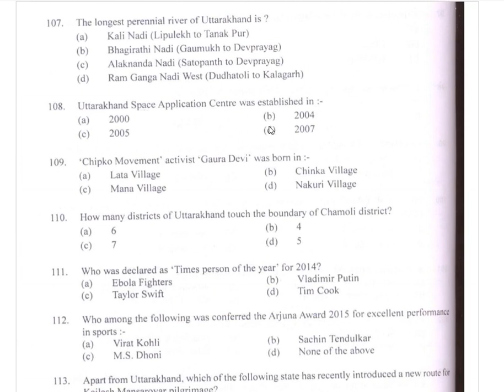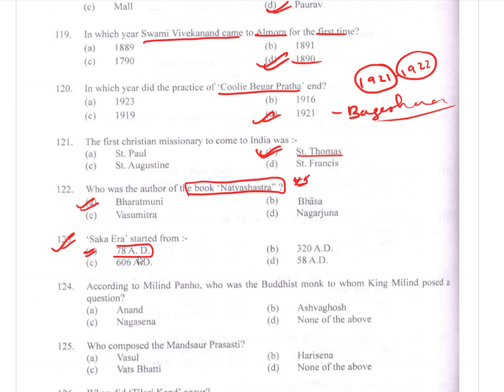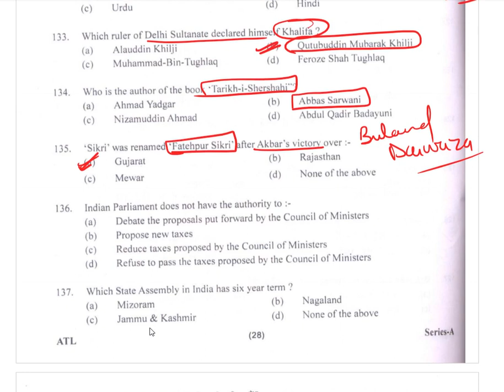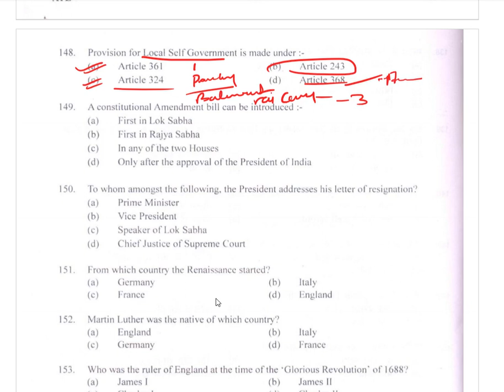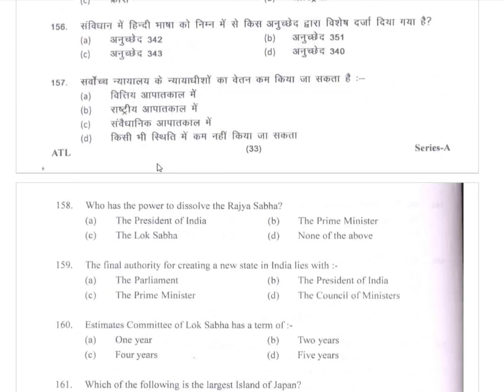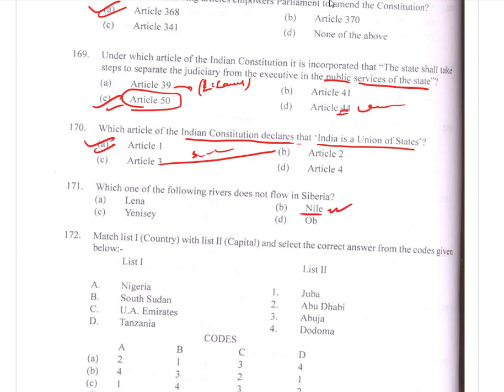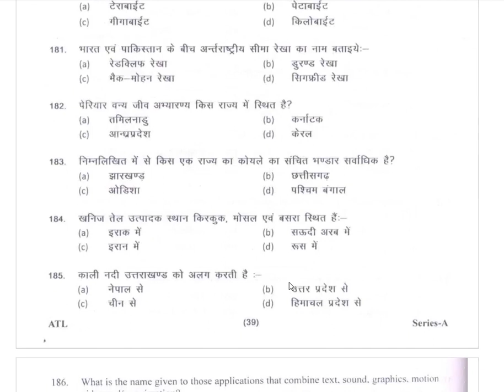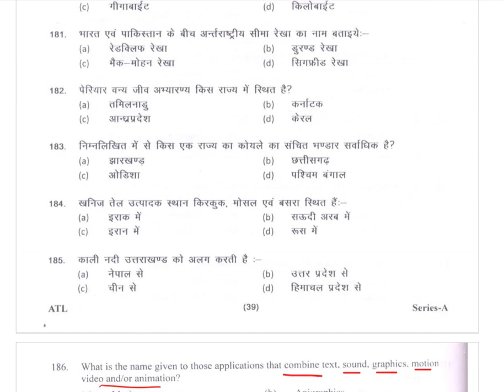UKPSC RO/ARO HIGH COURT 2014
Join in Our Uttarakhand Telegram Channel for Mission Ukpsc,Uksssc